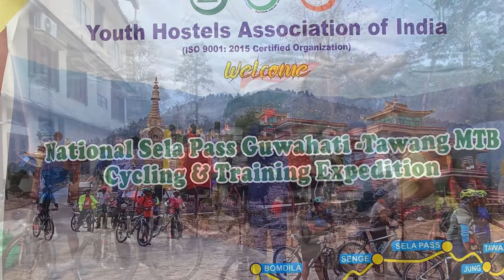Day 1 - Sela pass cycle Trek (Bhalukpong to Jamiri) 18 March 2024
Sela pass expedition 10 days cycle trek organized by YHA - Youth Hostel Association
Day 1 - Bhalukpong to Jamiri , 58 km Total elevation 2056 meters